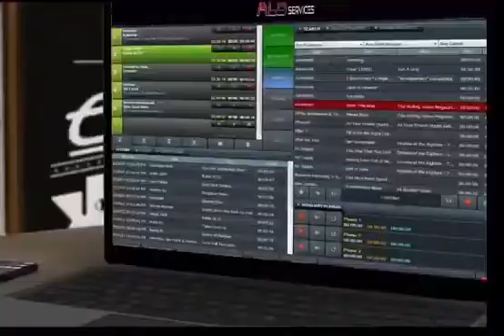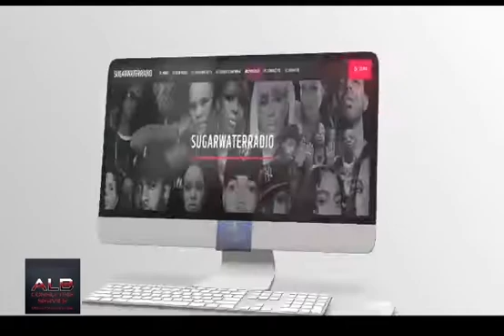youtube video 3DdfkJ609-8